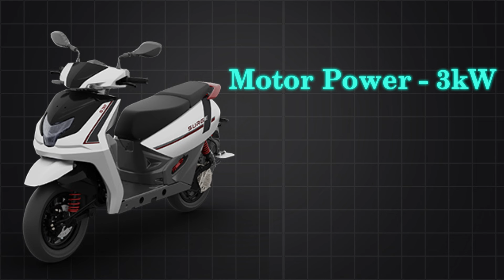Hero Surge EV S32 Scooter in to Electric Auto Rickshaw 🤯 Surge S32 Auto Rickshaw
Hero Motor Crop Sartup Surge ( maybe Hero uses this brand for Uniq or three-wheelers)
1st appeared in Auto expo 2020 the name of Hero Quark concept Quark 1
after 4years it unveiled the startup name Surge and the model name S32
not revealed price and complete spects just showcase with speed and battery, motor power

Company plan launch this year

Highlights:▼
hero surge
hero surge s32
hero surge 3 wheeler
hero surge s32 scooter price in india
hero surge price
hero surge review
hero surge s32 price
hero surge s32 price in india
surge s32
surge 2 in 1 auto rickshaw
hero electric auto rickshaw
surge s32 auto rickshaw
surge s32 electric auto
surge
hero surge 2 in 1
Surge EV